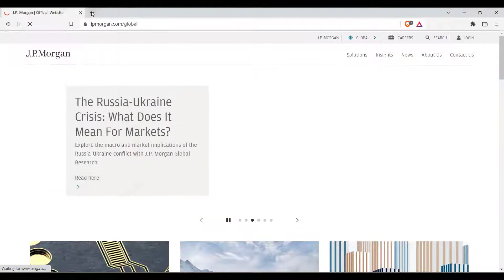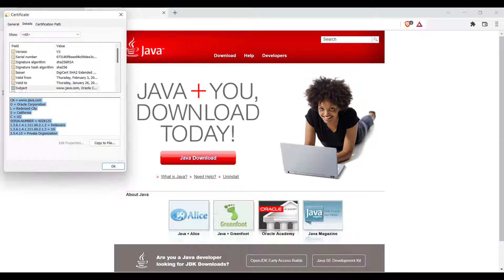SSL Security: How to Verify Website Authenticity and Safety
How See the website is original is not based on SSL Certificate